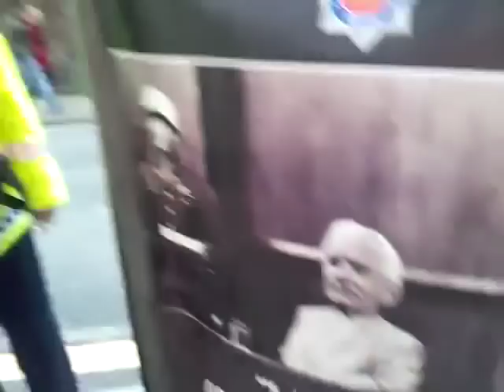Man in pig mask, dressed as copper arrested (mirrored) funny as hell